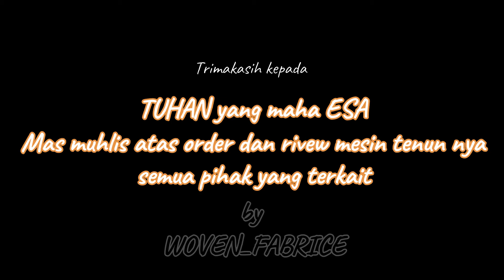ATBM RAKITAN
ATBM rakitan semi mesin

Upgrade ATBM (alat tenun bukan mesin) dg Penambahan beberapa Komponen agar mempermudah proses Pembuatan kain tenun.

keuntungan atbm ini ...

dapat mempermudah pekerja tenun,
meningkatkan hasil tenun
sistem kerja atbm ini mudah di pahami dan di operasikan
hemat listrik
pekerja tidak capek,karena mesin  pengganti dorong dan injak pada atbm